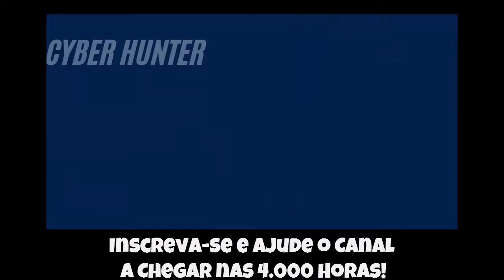🔵 Apanhando mas gostando - Marvel vs Capcom 2 [Dreamcast]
Brincando e mostrando alguns personagens desse game incrível Marvel vs Capcom 2 de Dreamcast